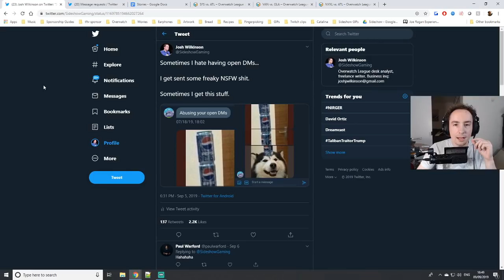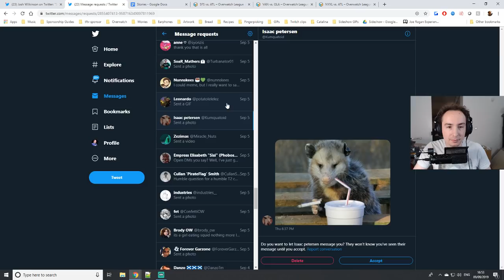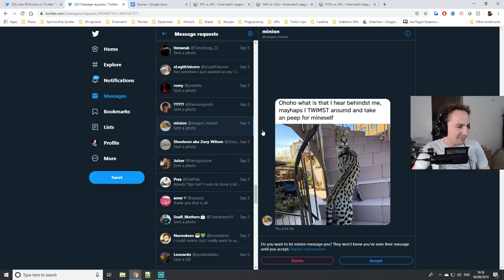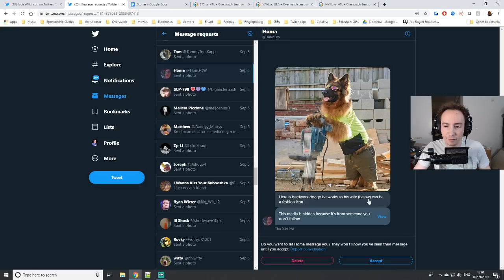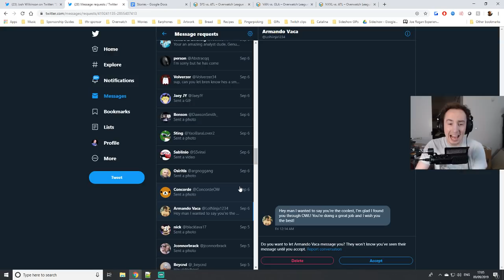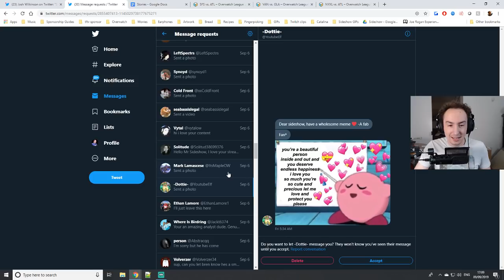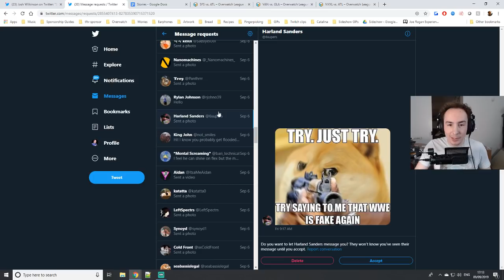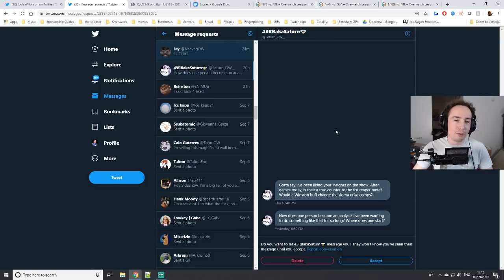open twitter DM roulette LIVE on Twitch